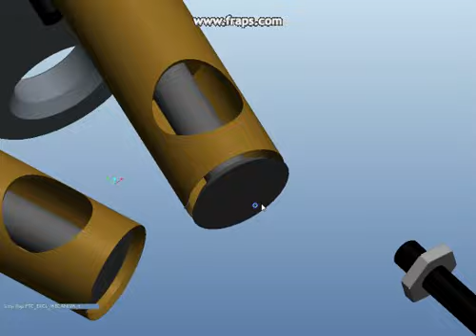xtop 2011 12 01 15 27 05 94